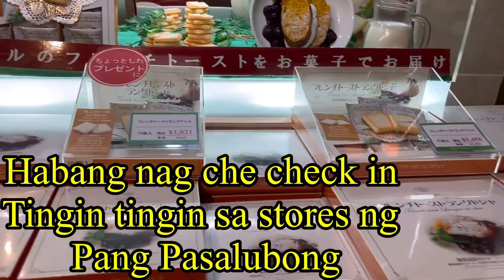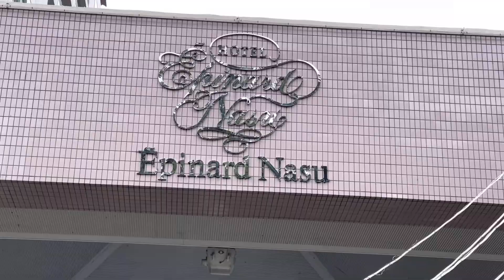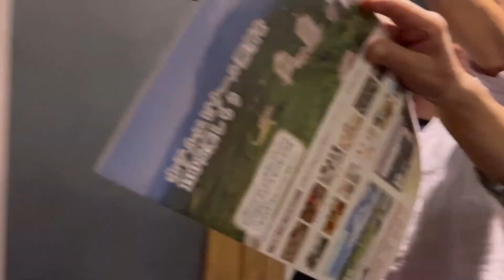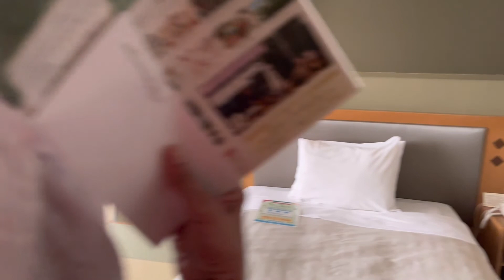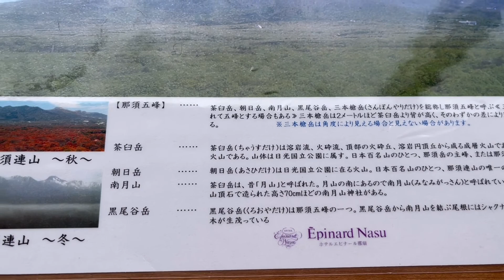PART 2 .EPINARD NASU HOTEL#buhayjapan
We’re stay here at Epinard Nasu Hotel.Sooo neat ,backyard was soo nice & clean.the foods are yummy ,if I will go to Tochigi ,Nasu again  I will choose to stay at same hotel.thank you for supporting me &pls dont skip adds.